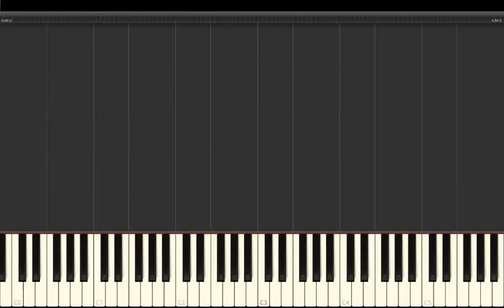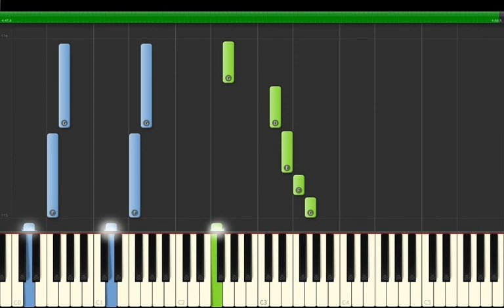Night in the Woods - Possum Springs Piano Tutorial